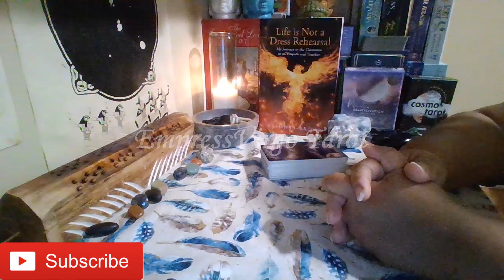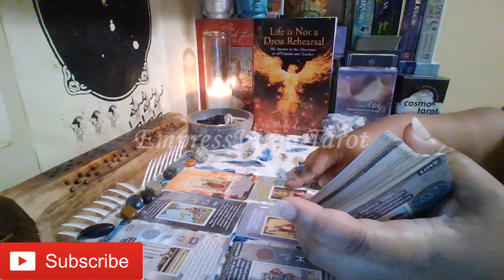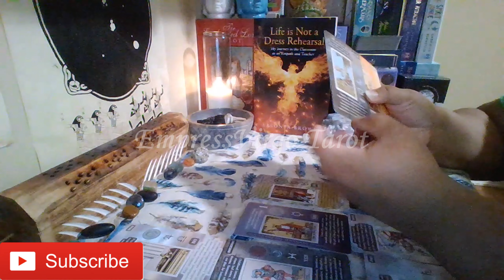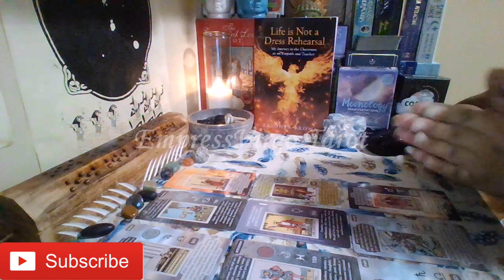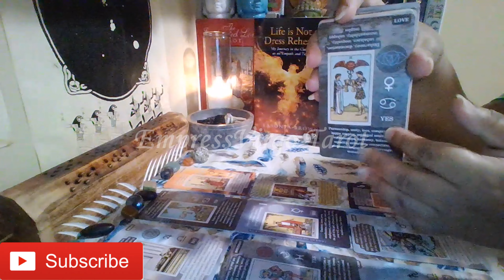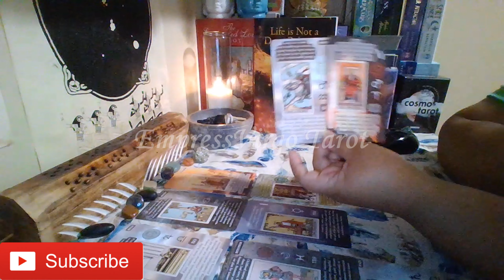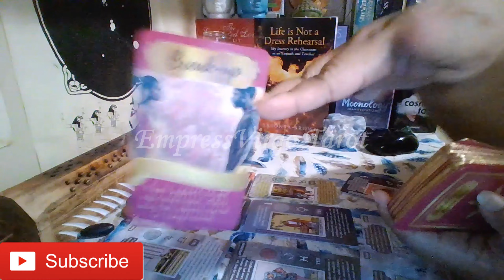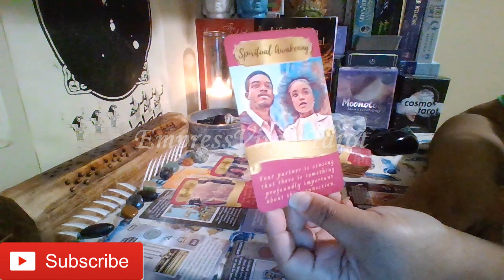Sagittarius Love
Cards used during this reading:
1. Learning Tarot Cards By: Witchy Cauldron
2. Black Hollywood Romance Oracle Deck By: Queen Sugar Tarot
3. The Gilded Royale Mini Tarot By: Ciro Marchetti (Used as needed to clarify.)